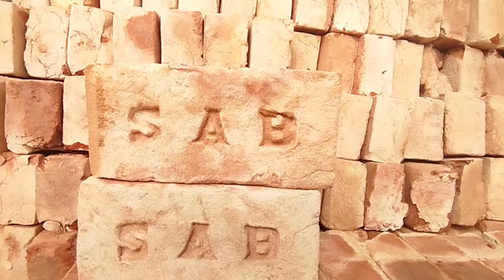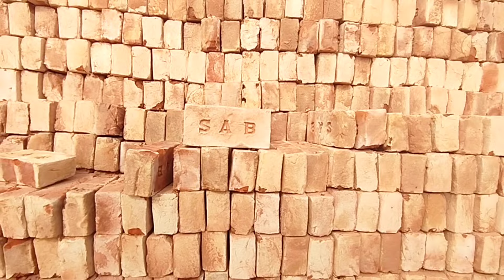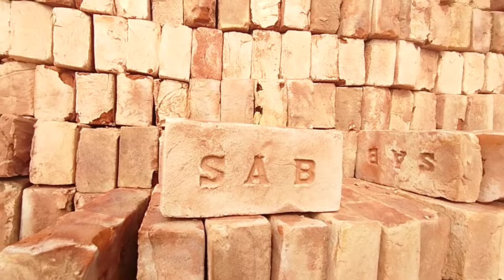১০ জানুয়ারি নতুন ইটের দাম কত জেনে নিন | Bricks Price in January 2024 | BrickField Life BD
Auto Bricks manufacturing process | এখানে উন্নত মানের অটো ইট প্রস্তুত ও বিক্রয় করা হয়।

Saiful Auto Bricks(SAB)
সাইফুল অটো ব্রিকস্
গ্রাম/পো: বারপাড়া,বন্দর,নারায়ণগঞ্জ
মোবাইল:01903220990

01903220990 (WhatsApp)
কল দিবেন সকাল ৬:৩০ থেকে সন্ধ্যা ৬ টা পর্যন্ত।